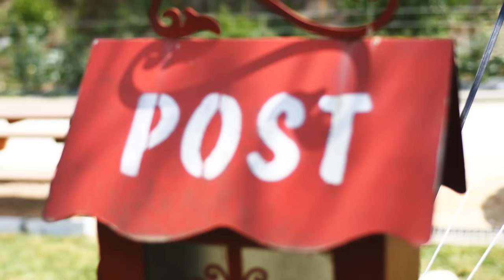PINETREE Glamping & Camping